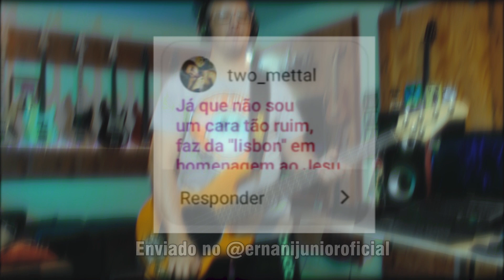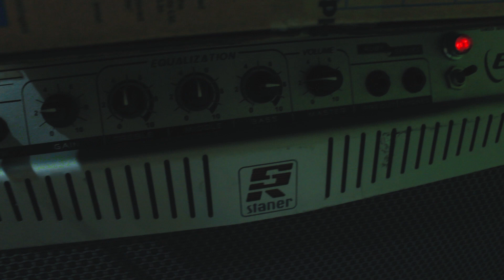LISBON - Angra [BASS COVER]